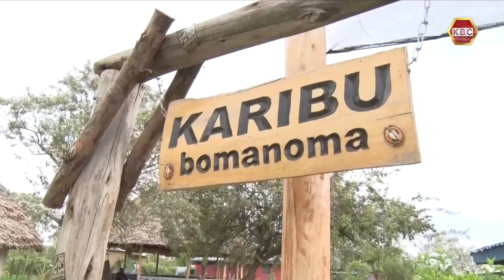Narok farmers embrace new breed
Some residents of Narok County have embraced a new sweet potato variety introduced by a U.S. expatriate, in efforts to diversify from pastoralism. Brian Ash, a U.S. expatriate, started growing sweet potatoes organically along the Ewaso Nyiro River and is training small holder farmers on how to best tend the food crop.